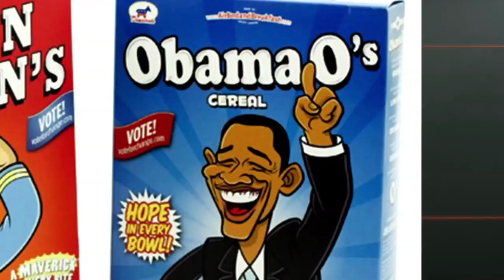Then and Now: You'll Never Believe How the Airbnb Founders Got Their Start (Season 1) | Bravo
It involves cereal and politics...
►► Watch Andy Cohen's Then and Now on Bravo!

ABOUT ANDY COHEN'S THEN AND NOW:
Andy Cohen, alongside his newsmaker and celebrity guests, will dive into some of the biggest moments making headlines today and take a look back at a handful of iconic years in popular culture to ask, “How did we get here?!” From how the 90’s Spice Girl phenomenon relates to today’s women empowerment movement, to an interesting correlation between WrestleMania and politics, the series will explore epic moments from our collective zeitgeist to examine how they’ve played a critical role in today’s culture. As a former producer at CBS News (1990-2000) and current expert of all things pop culture, Cohen brings first-hand experience for many of the key events featured in the series and gets never-before-heard insider stories from his guests who had a front row seat to era-defining milestones.